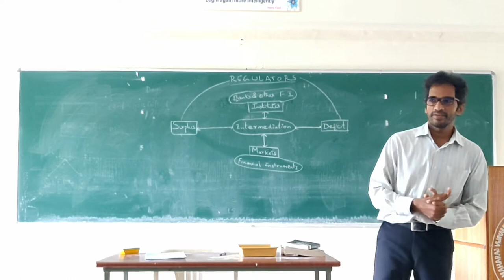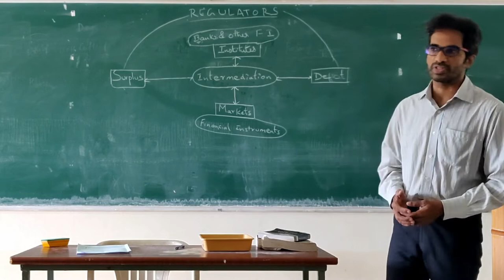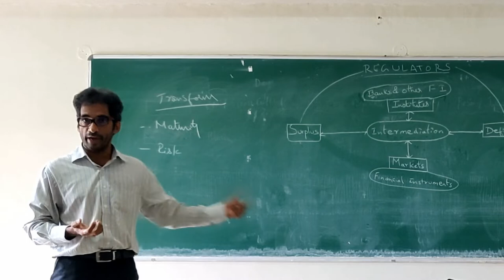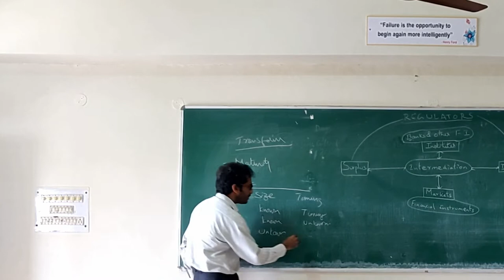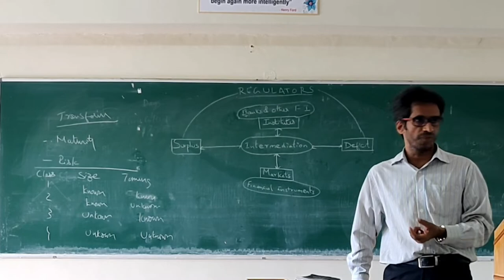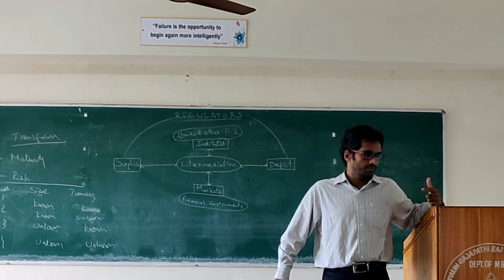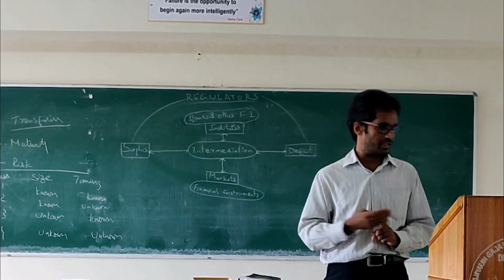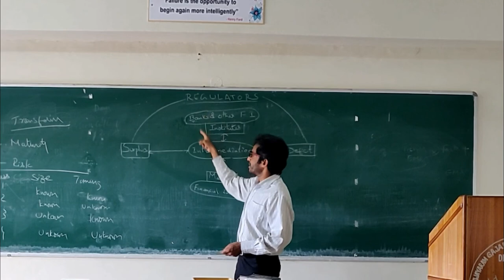Financial Intermediation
Class Room Video Series